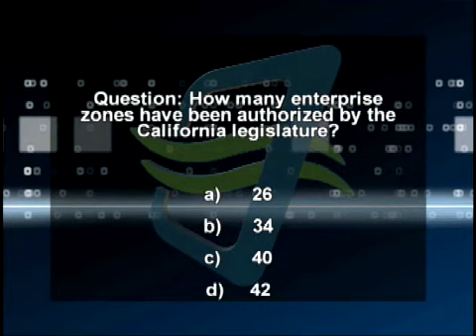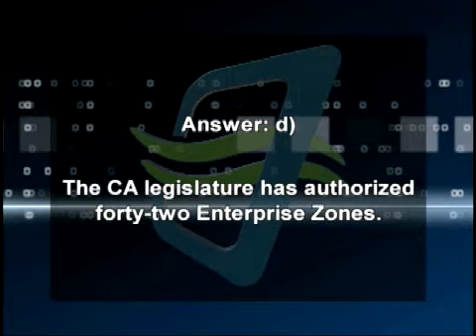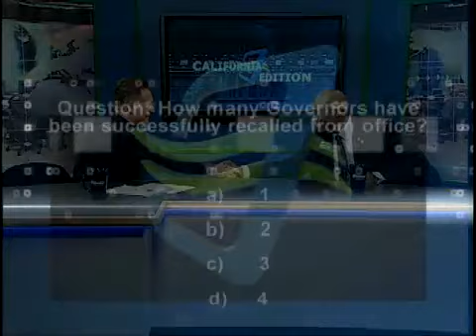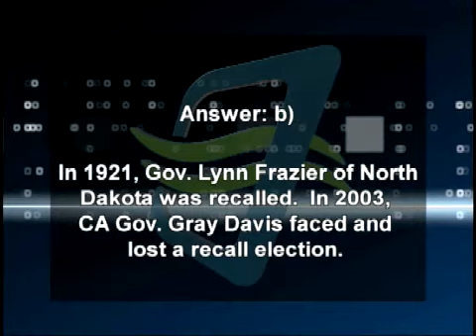Charter California Edition 135 IRW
California Edition Host Brad Pomerance interviews CA Assemblymember Chris Holden about Housing, Regulation and Budget, West Covina Councilmember Fredrick Sykes about Council Replacements and Pasadena Councilmember Jacque Robinson about gun violence. Editor John Gean.